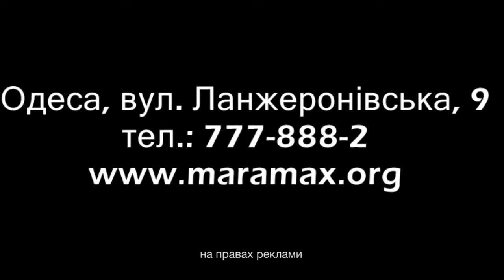Первый в Украине клуб Джентельменов!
В Украине открылся первый закрытый элитный клуб джентельменов "Опера Престиж". Видео отчет в проекте журналиста телеканала "Персона" Евгения Баеро в его авторском проекте "Хроники Баеро".